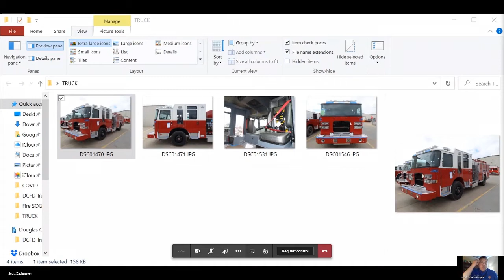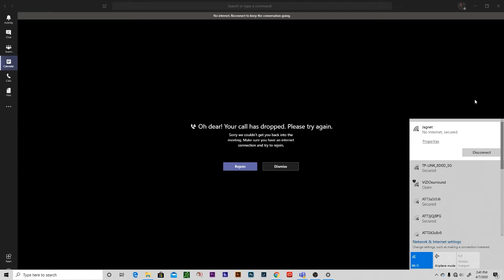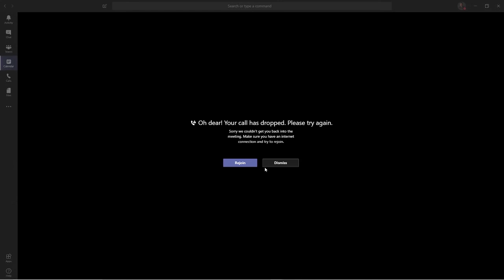Fire/EMS Committee Meeting - 040720